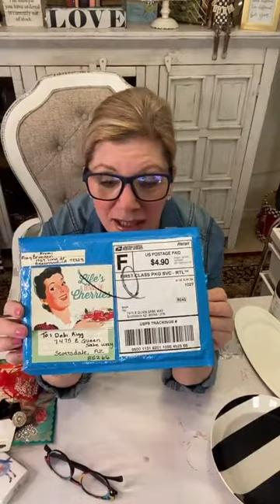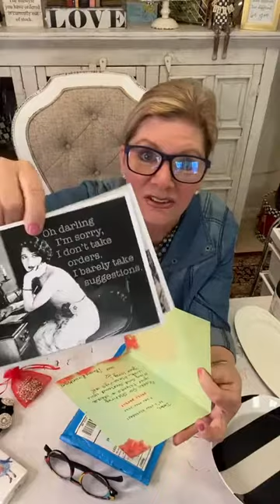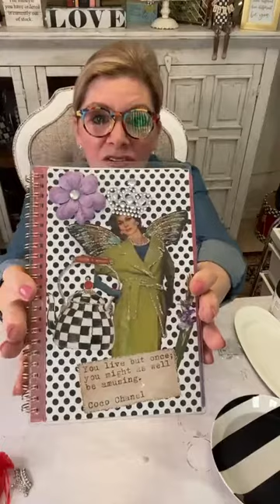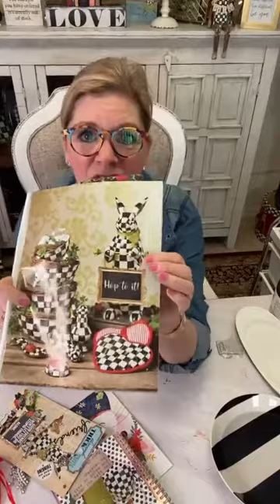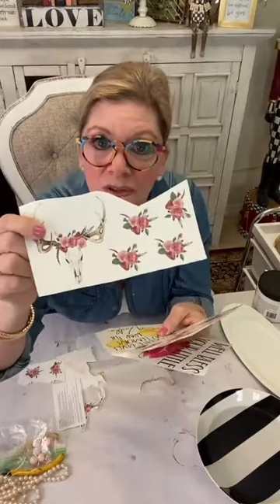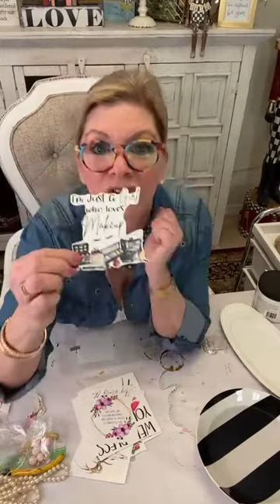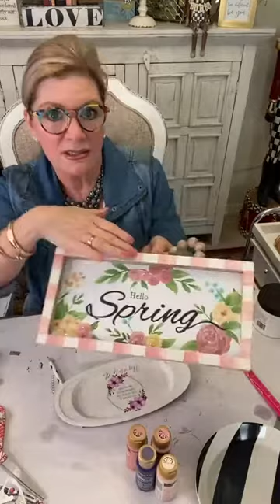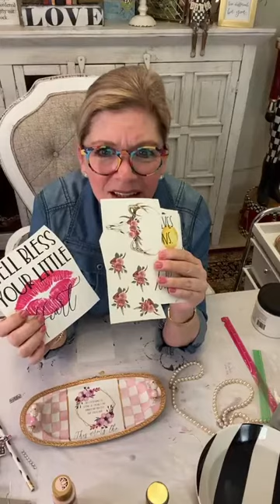Pink & Sassy Candy Tray DIY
We are painting PINK Checks today, along with a tad of bling,  and trying a new company’s  awesome Transfers!!  You’ll wanna join in!!

Follow Debi on Facebook and join in on the LIVE videos!